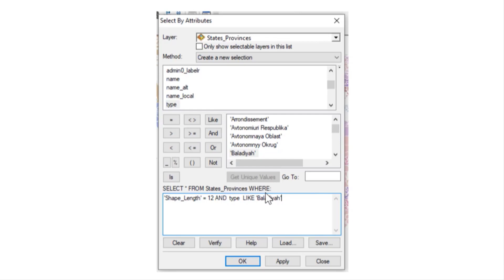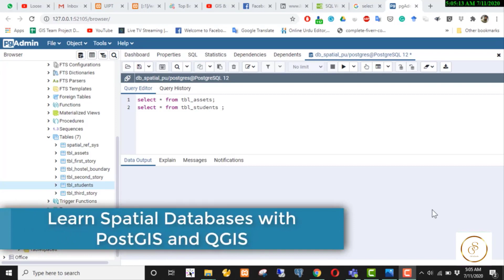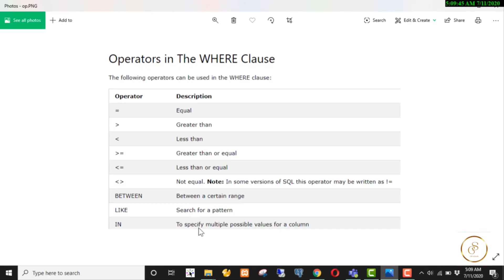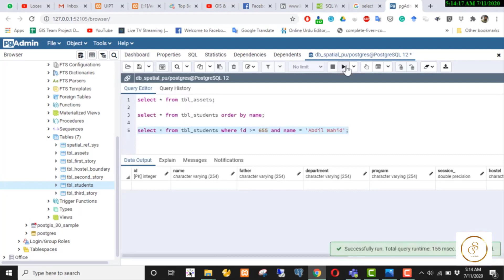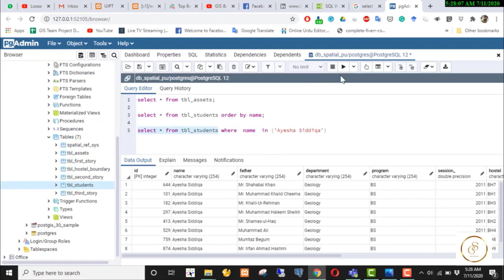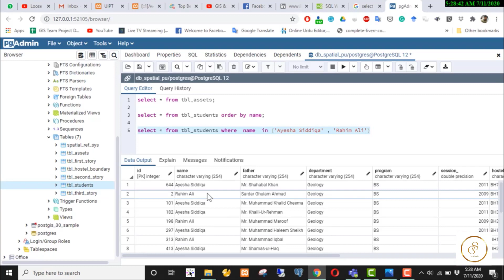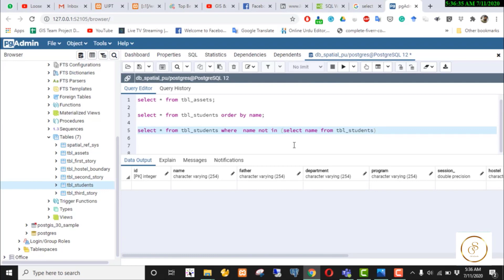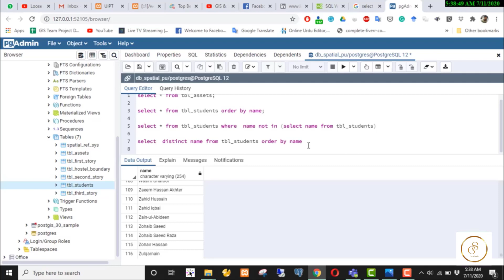PostgreSQL: The WHERE clause | Learn Spatial DB with PostGIS and QGIS | Part 8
Learn how to effectively use the WHERE clause in PostgreSQL to filter data in your spatial databases. This tutorial is part of our ongoing series, "Learn Spatial Database with PostGIS and QGIS." Understand the WHERE clause, its syntax, and various operators to refine your queries and extract specific data from your tables.

Chapters:
0:00:56 - Understanding the WHERE Clause
0:01:51 - Restricting Result Sets with WHERE
0:02:48 - Data Type Considerations
0:03:36 - Common Operators in WHERE
0:04:20 - Exploring the BETWEEN Operator
0:04:43 - Understanding the LIKE Operator
0:05:07 - Filtering with the IN Clause
0:05:55 - Applying Single Condition in WHERE
0:06:45 - Working with Multiple Conditions
0:07:23 - Using != Operator for Inequality
0:08:00 - Filtering by Date and Time
0:08:48 - Parsing Date Columns
0:09:34 - Advanced Usage of LIKE Operator
0:10:07 - Utilizing the IN Operator
0:11:17 - Further Exploration of LIKE
0:11:46 - The 'NOT IN' Operator
0:12:14 - Handling Duplicates with DISTINCT

Complete Course: Learn Spatial Databases with PostGIS and QGIS

21) How to Add Geometry to a Feature Using the INSERT Statement in PostGIS with QGIS
Search Topics:
The select clause with where clause in sql in hindi,
WHERE Clause and equal operator in SQL,
PostgreSQL: Where Clause and AND,
PostgreSQL Tutorial In Hindi,
PostgreSQL: Like And iLike,
How to Use Between like null alias in PostgreSQL,